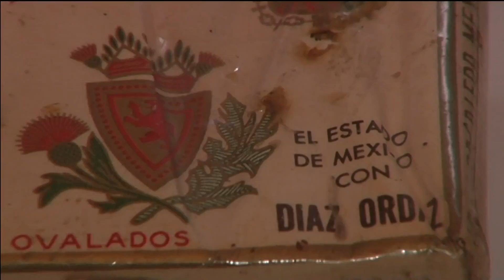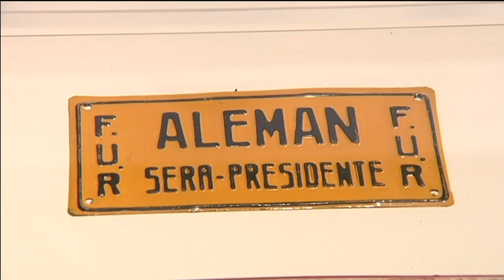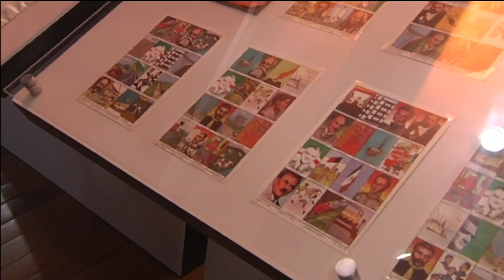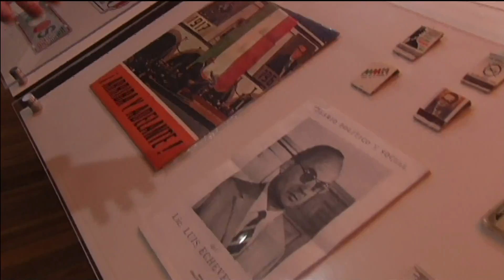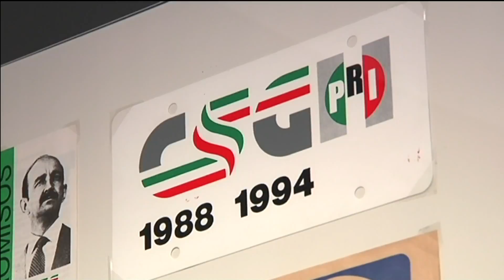La Jefatura con